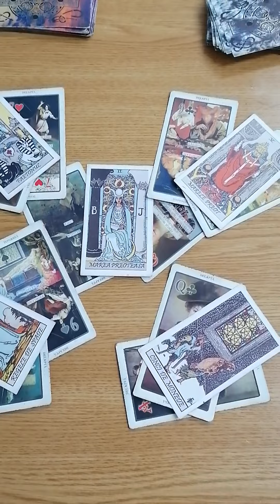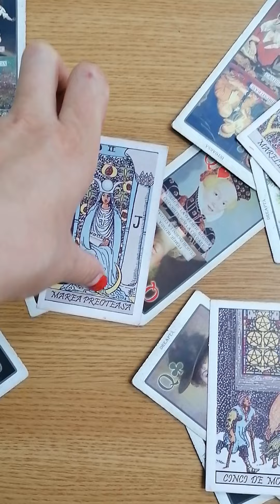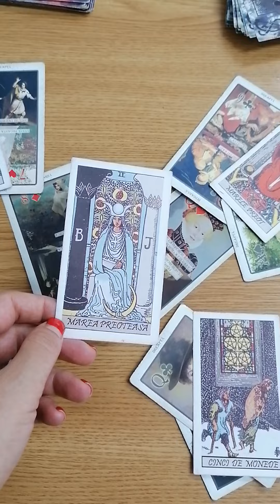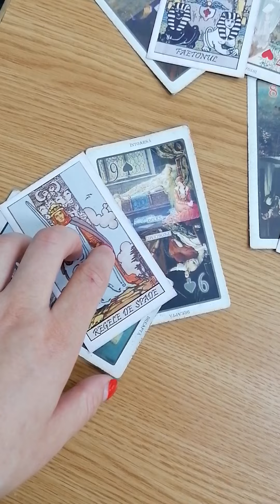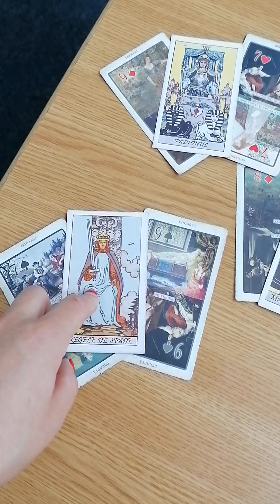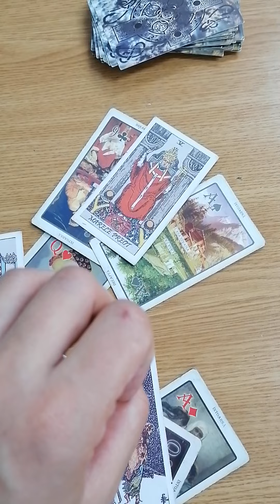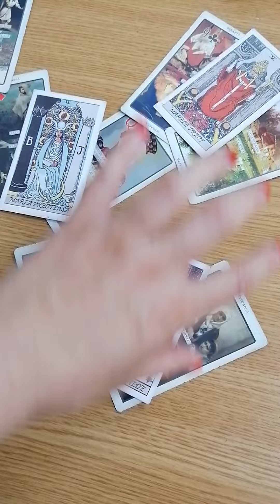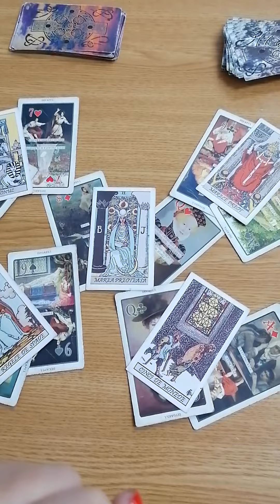Citire tarot Capricorn iulie 2022